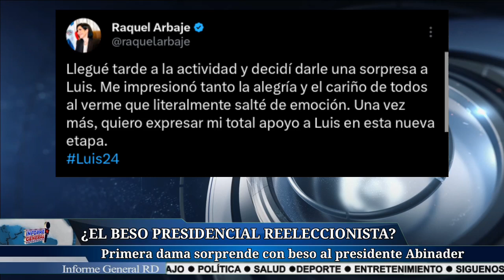EL BESO PRESIDENCIAL ENTRE LUIS Y RAQUEL QUE PUSO EN ALERTA A LA OPOSICIÓN ¿ESTRATEGIA POLÍTICA? 🫣🔥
👉🏼MIRA EL BESO PRESIDENCIAL ENTRE LUIS Y RAQUEL QUE PUSO EN ALERTA A LA OPOSICIÓN ¿ESTRATEGIA POLÍTICA? 🫣🔥

🔵Únete a este canal para que seas MIEMBRO VIP del canal y puedas acceder a sus beneficios.

🔵 INFORME GENERAL es un canal dedicado a la producción de contenido informativo y de opinión a través de la plataforma de YouTube.

Las informaciones transmitidas por INFORME GENERAL, son las más completas en el ámbito social, económico y político tanto a nivel nacional como internacional.

📍 Informe General | República Dominicana | YouTube